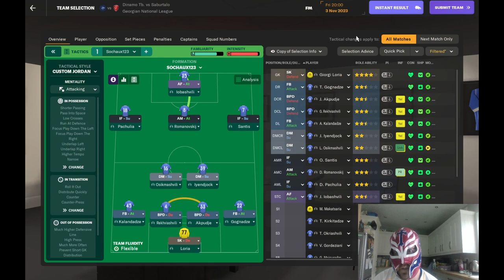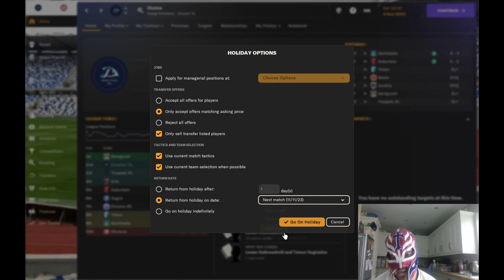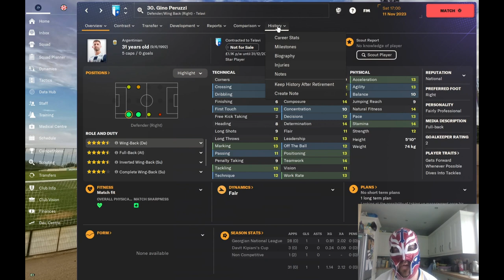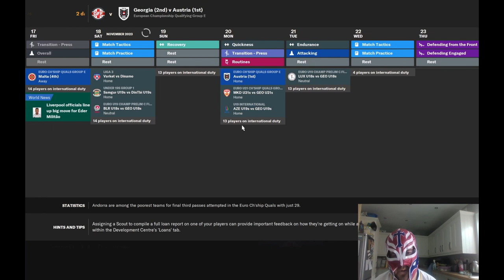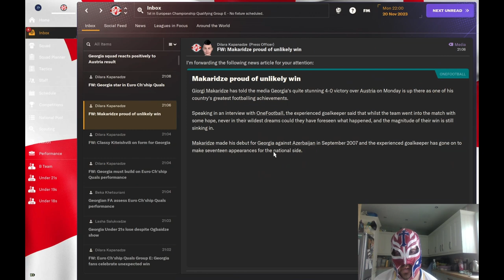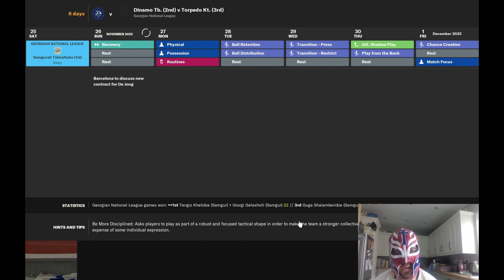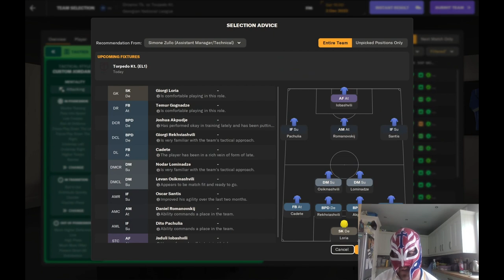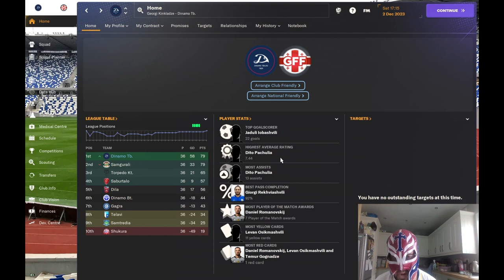FM24 Dinamo Tbilisi & Georgia Episode 10 - End Of Season Special - Do We Win The Title?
I wouldn't normally do this but please watch this video until the end as you wont regret it.

In this episode we finish the season with us potentially winning the title but it will be a tough ask.
We also have 2 more Euro Qualification round matches for the Georgia National team. Do we also manage to get Georgia in the Euros?